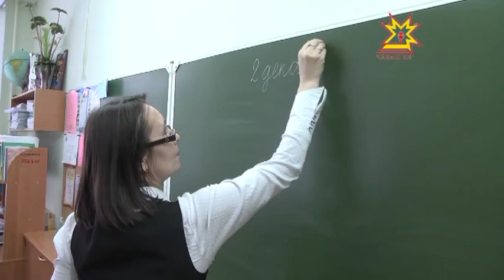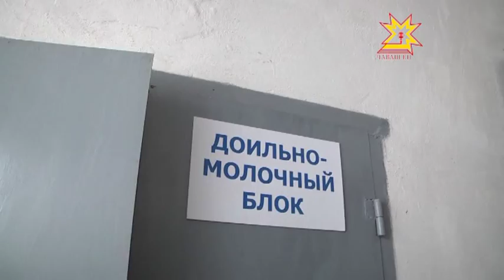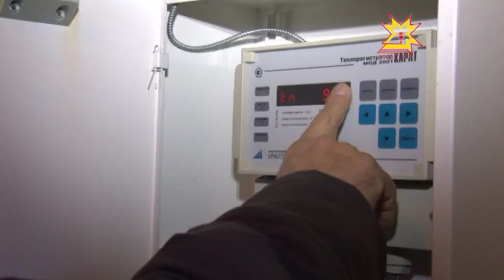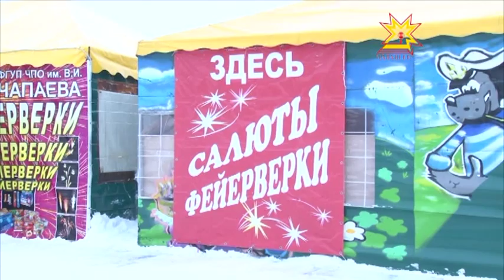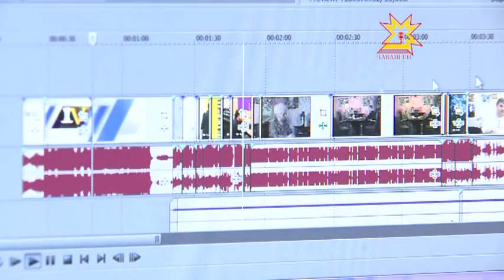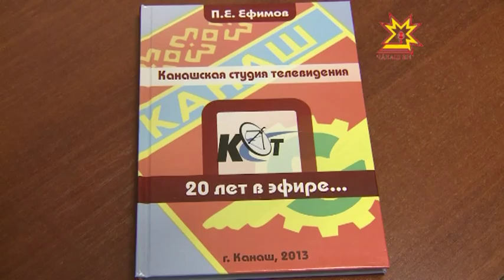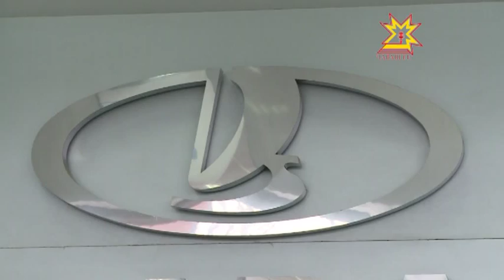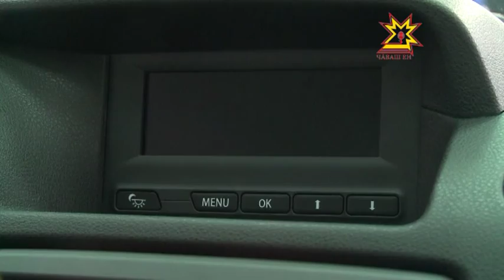Республика 02.12.2013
В выпуске:
- Форма для педагогов
- В Яльчикском районе новоселье отметили... коровы
- 14 ДТП произошли в республике в выходные дни
- С началом снегопадов традиционно испортилась статистика ГИБДД
- В декабре начинают готовится к Новому году
- 20 лет Канашскому телевидению
- Спартакиада органов госвласти
- ТЭФИ-регион 2013